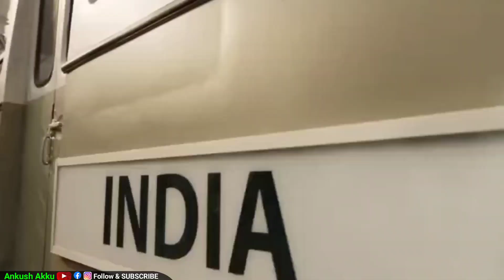Maidaan The Golden Era Official Trailer 2023 | Ajay Devgan And Priyamani Raj Movie Amit R Sharma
My Instagram I'D - @ankushakkuofficial